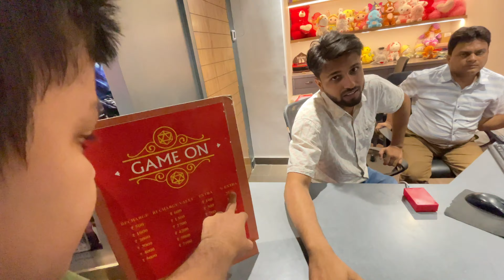Haldwani mai Yaha k Momos Jaroor khana | Geetu ki first salary party